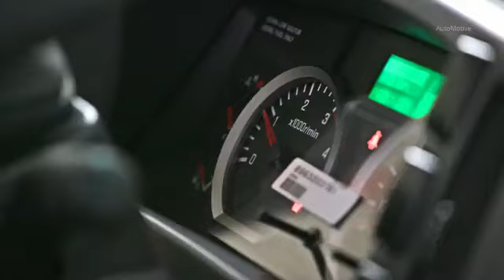COMMENT SE FAIT